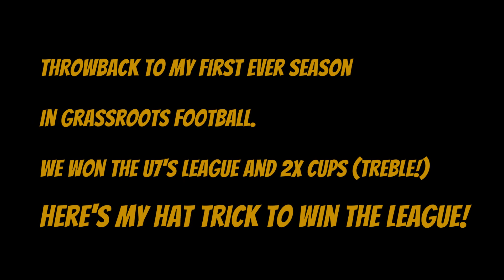HAT-TRICK HERO: Watch Under 8's star IPW lead his team to victory with 3 goals TO WIN THE LEAGUE!!!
A throwback from 2018/19 season where I score a hat-trick to win the league! That season my team went unbeaten and we won the league and two cups to gain the treble!!!